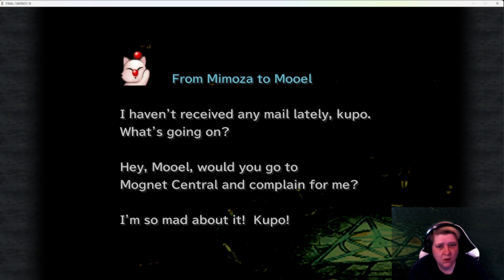Final Fantasy 9 Part 34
Kuja trapped us all and just to get everyone back together safely we must do Kuja a favor. We need to go to Oeilvert to retrieve the Gulug stone and give it to him.